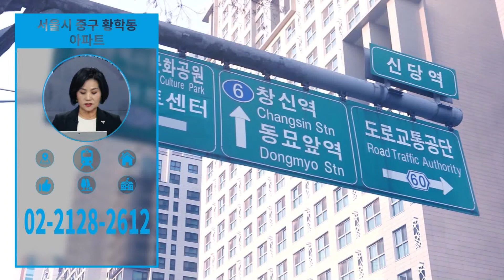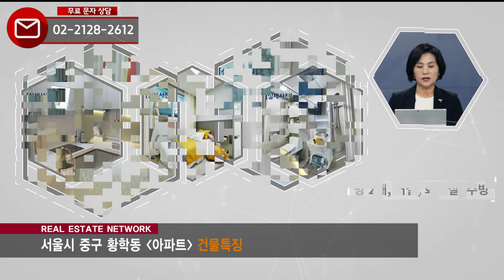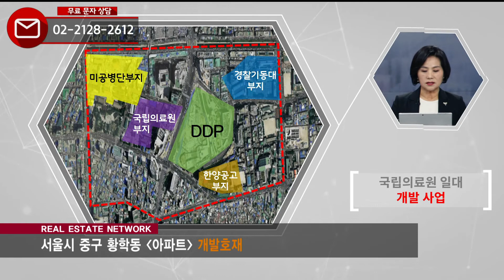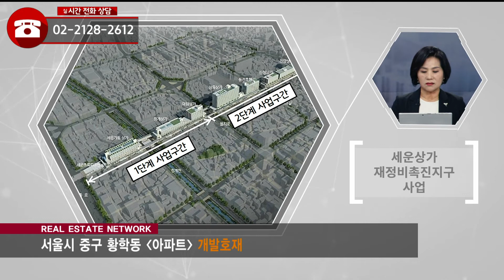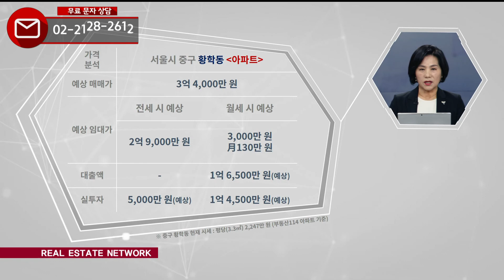12/23(월) 부동산네트워크 : ‘희소성’을 주목하라 ‘중구 황학동 아파트’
중구 황학동 아파트

[투자포인트]
▶높은 전세가율로 소액 갭투자
▶인구 대비 주택 비율 부족 지역
▶안정적 임대업
▶교통, 상권 개발 호재 – 가격 상승 기대
▶새 정부의 정책 혜택 – 도심재상사업 특수 지역